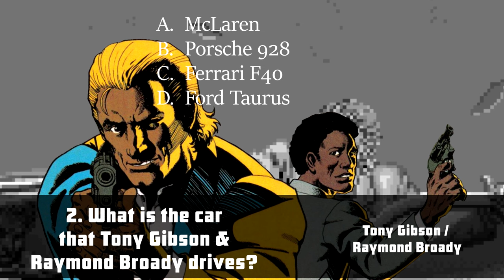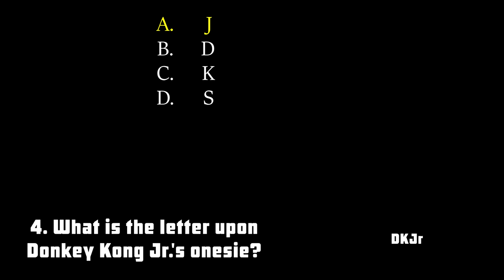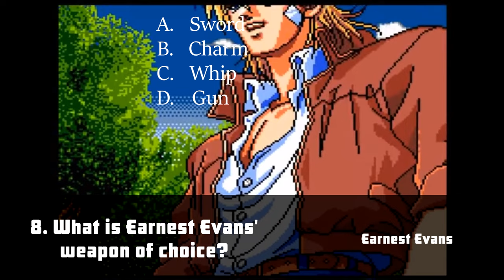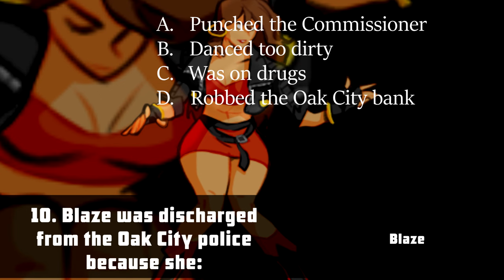A QUESTION OF CHARACTER PRESENTS - QUIZ 03 (NEW YEAR'S DAY EDITION)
- Do you have what it takes to rescue the pres--I mean, complete this quiz? -

FOLLOW ME AT:

TWITTER.COM/QUESTIONOFC

TWITTER.COM/NORMALLYRETRO

INSTAGRAM.COM/NORMALLYRETRO